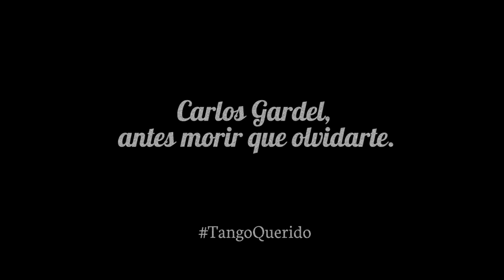Medellín le canta "Volver" a Carlos Gardel [TangoQuerido] Telemedellín